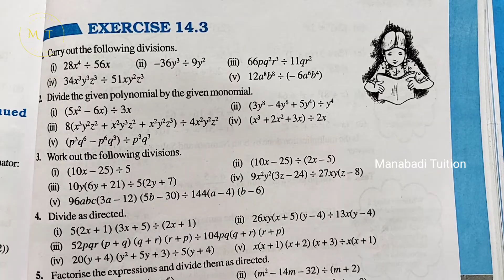8th class maths| Chapter 14|🙋‍♂️Factorisation| 🤷‍♀️Exercise 14.3 |Q no 2 |part 2|with notes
Exercise 14.3 |Q no 2 class 8#Ex 14.3 |Q no 2 class 8#8th class maths| Chapter 14| Exercise 14.3 |Q no 2